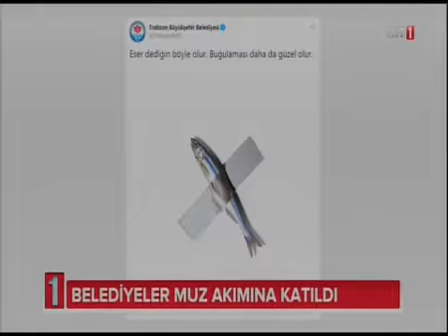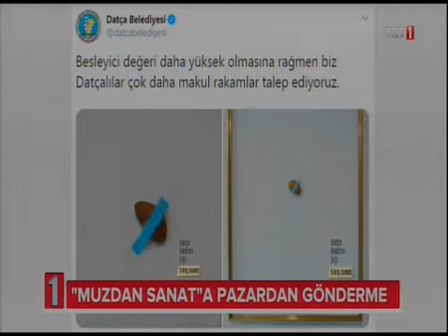Paha Biçilemez Sanat Eserimiz TRT 1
Biberiyle meşhur Şanlıurfa'da da Büyükşehir Belediyesi "Değeri paha biçilemez sanat eserimiz" notuyla kırmızı biber fotoğrafı paylaştı.